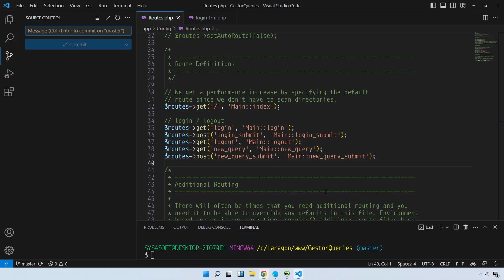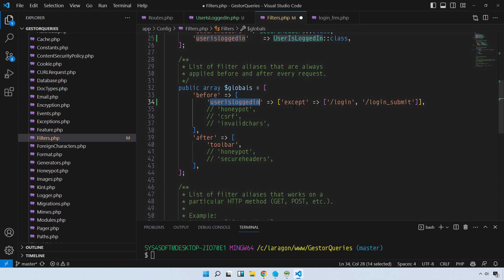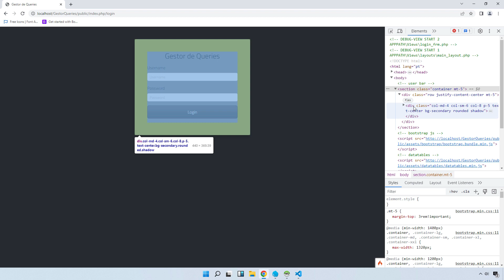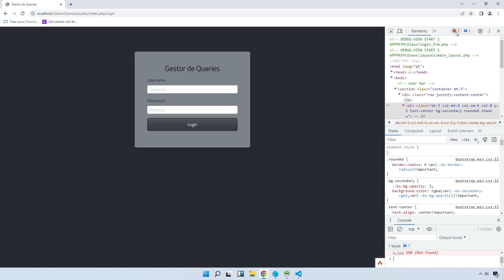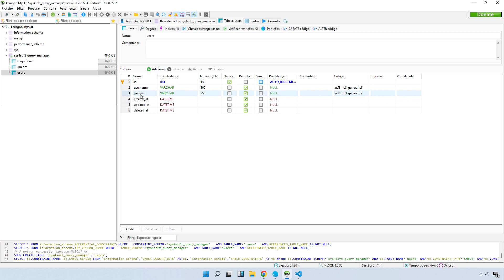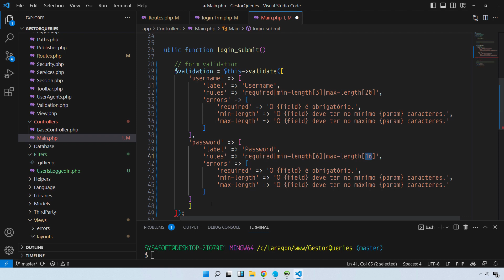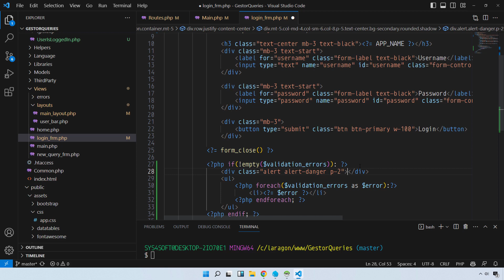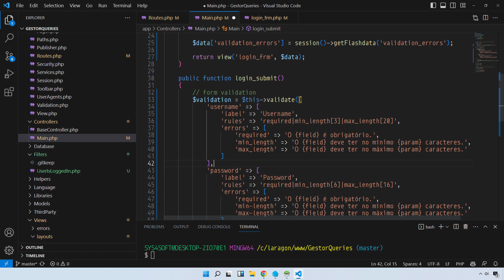GESTOR DE QUERIES #11 FORMULÁRIO DE LOGIN